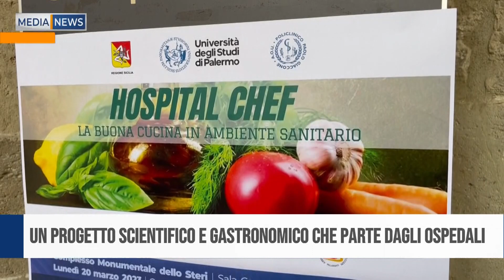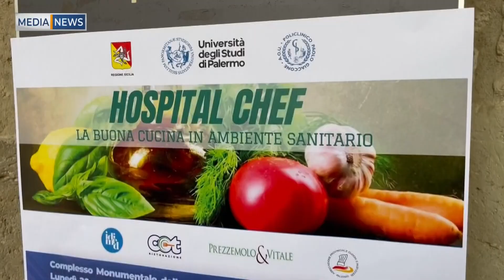MEDIANEWS 20 03 2023 Prima edizione